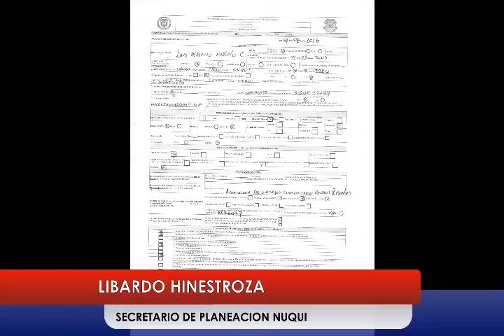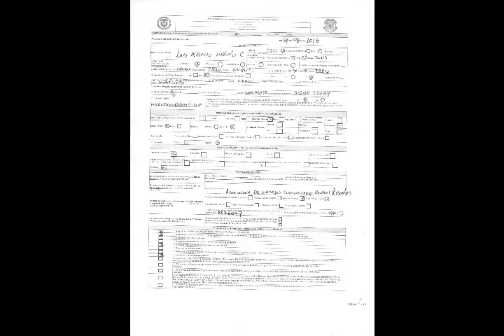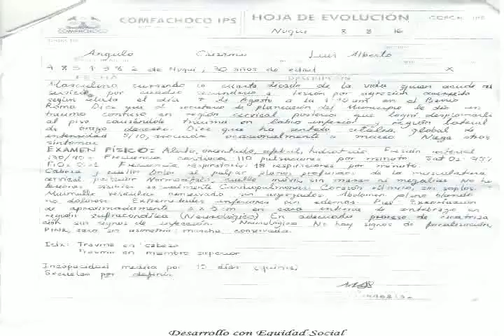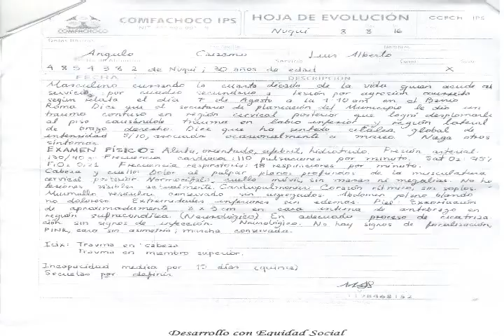RTV NOTICIAS DEL CHOCO, EMISIÓN DEL 16 DE AGOSTO DE 2016.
LIBARDO HINESTROZA, SECRETARIO DE PLANEACIÓN DEL MUNICIPIO DE NUQUÍ, LE SALIO AL  PASO A LA DENUNCIA QUE EN SU CONTRA HICIERA EL LIDER DE ESE MUNICIPIO LUIS ALBERTO ANGULO CAIZAMO.